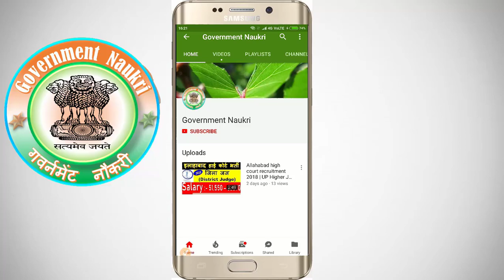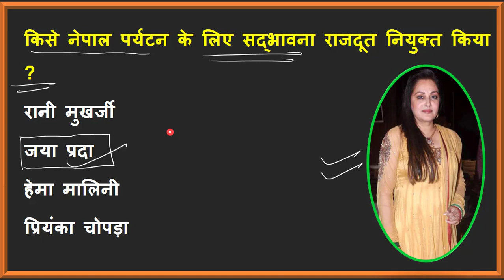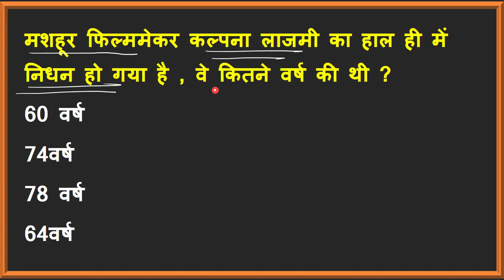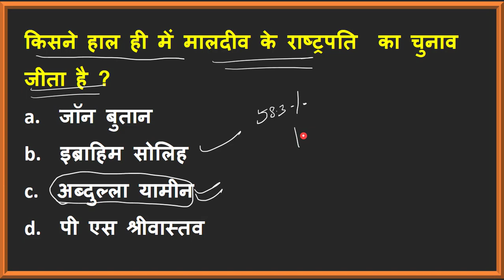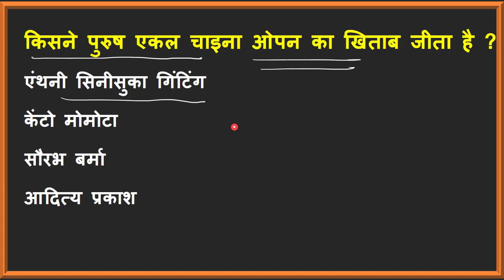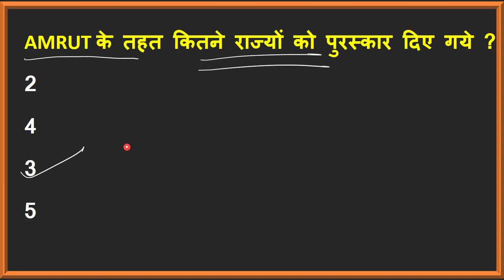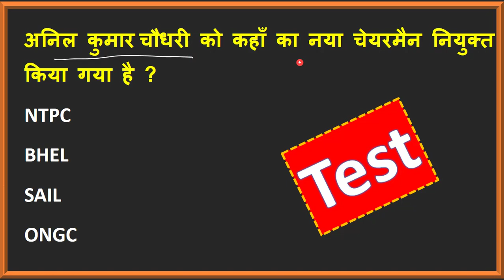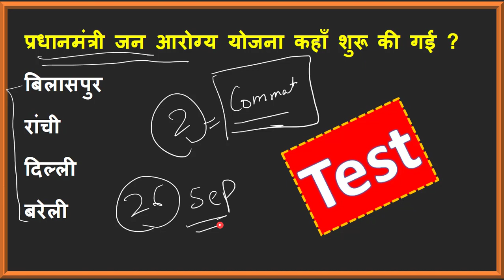CA # 62 | 25 सितम्बर 2018 CURRENT AFFIRS IN HINDI | Daily Current Affair | Important Current Affair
25  September  2018 Current Affairs